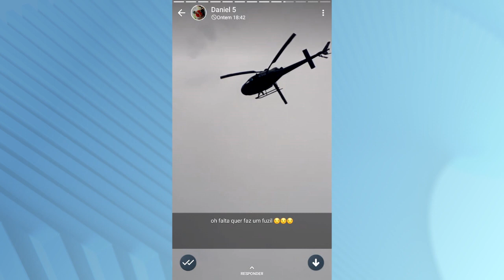PRISÃO DE HOMEM QUE AMEAÇOU DERRUBAR HELICÓPTERO DO CTA EM SENADOR ALEXANDRE COSTA - MA